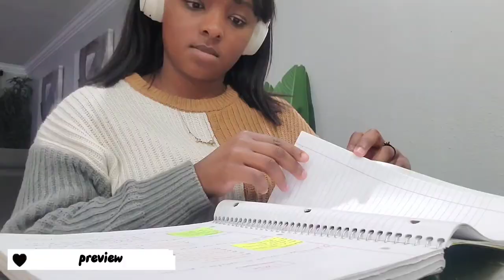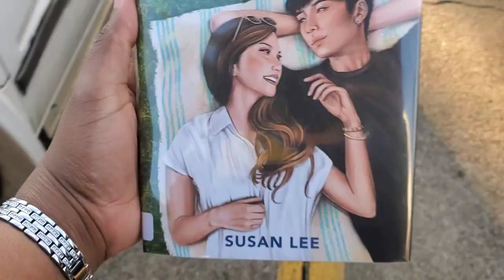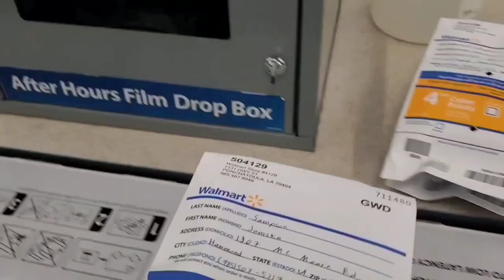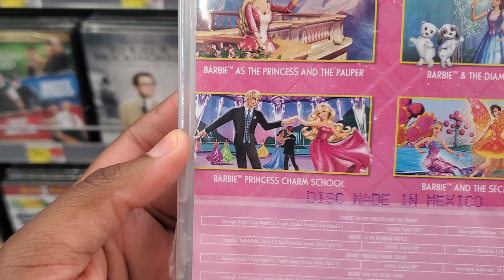some days in my life 📷 ♡library, park, cameras, cooking, language studying ♡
hi guys! come join me on some of my days this week and how I live my life differently throughout💙💚